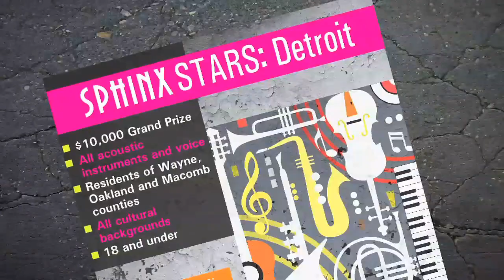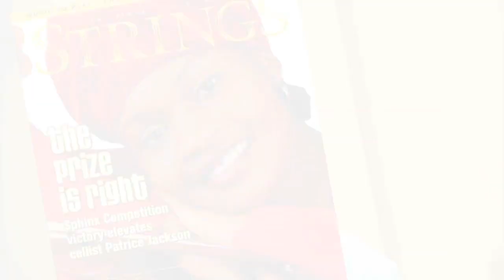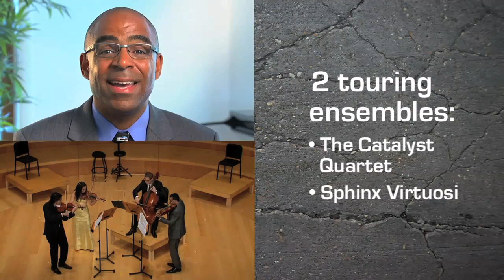Barrett Wissman:The Sphinx Organization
Read the full article by Barrett Wissman in Forbes.
"Transforming lives through the power of diversity in the arts."